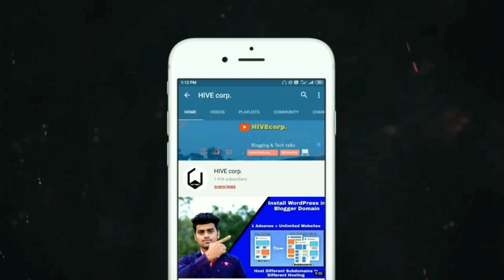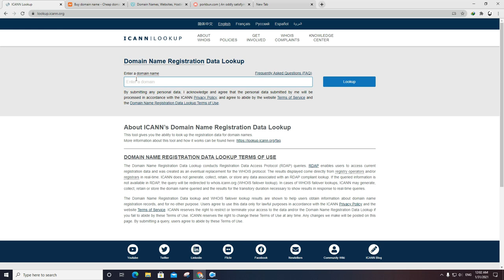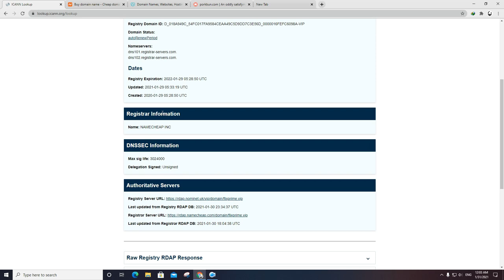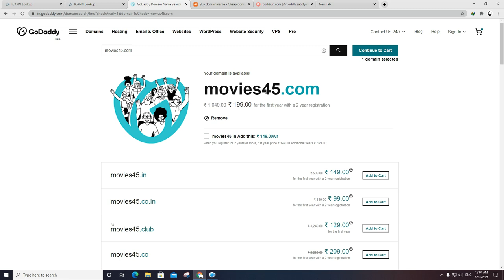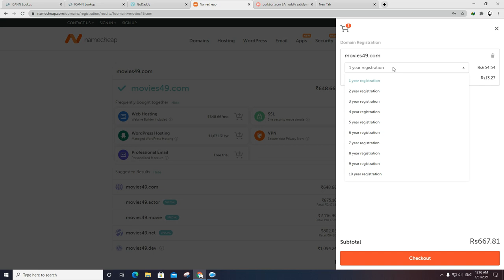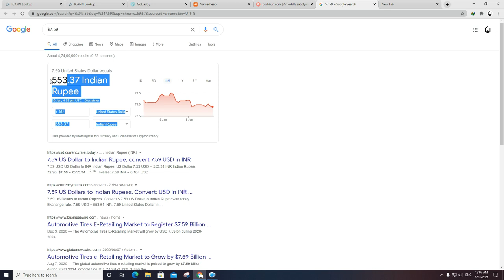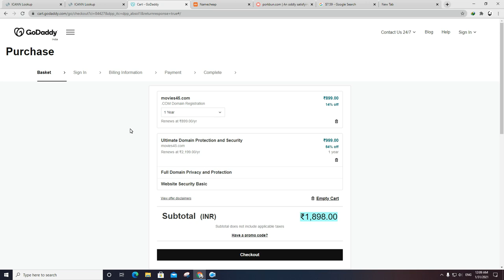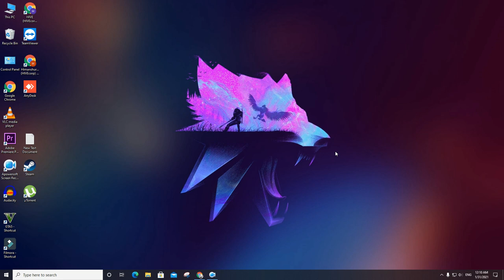How and Where To Buy Movie Website Domains Privately | Buy Any Domain Securely and Privately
This video is about  How you can Buy Movie Website Domain Privately and securely without reviling You Personal Details. Creating a Movie Website In India Is Not safe so You Shouldn't Revile your Personal Details on anything. Best Website To Buy domains with WhoisGuard Protection.

My Camera📷
Canon 200D Mark ii
50mm Prime Lens